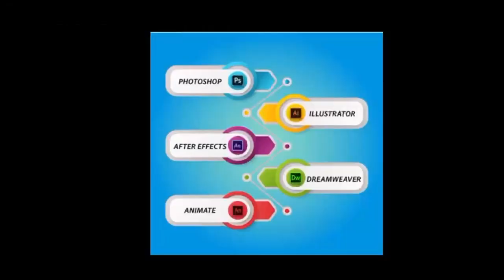MP-बिल बकाया, बिजली विभाग ने ट्रांसफार्मर निकाला, टोर्च की रौशनी में लगी दुल्हन की मेहंदी